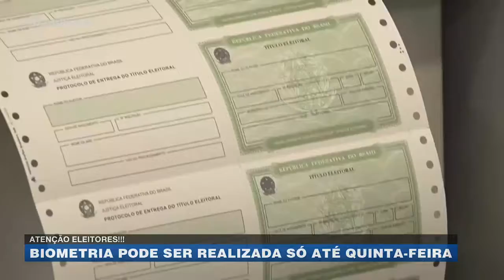Atenção eleitores! Biometria pode ser realizada só até quinta-feira